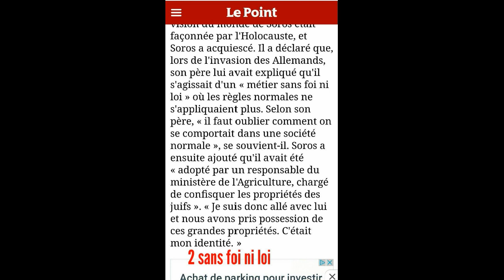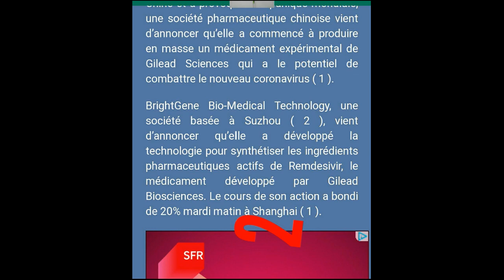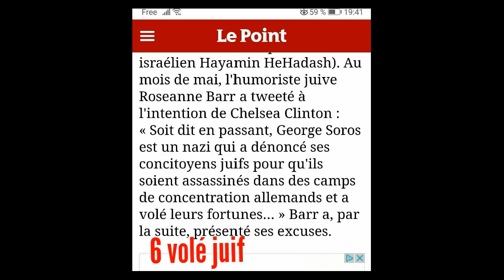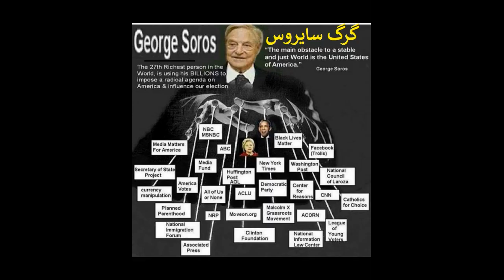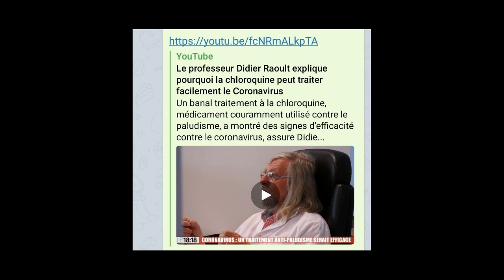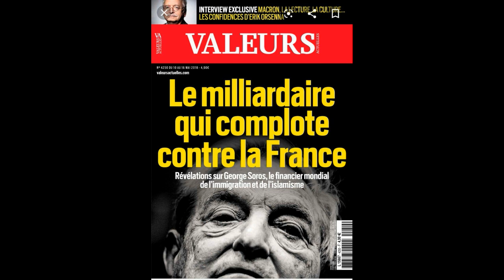lobby pharmaceutique face a notre professeur Français Didier Rault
Piers Corbyn, affirme :Bill Gates & George Soros sont derrière le coronavirus
Fermer tout le Monde...Pour qu'ils Travaillent les fortunes du monde en guerre contre le monde..Fermer tout le Monde...Pour qu'ils Travaillent
qui a fabriqué coronavirus? mafia de vent des médicamentant..
george soros allah et ses anges bill gates mark zuckerberg jeff bezos
pourquoi le Dieu de la planète terre est fâché ?
Le nouveau Dieu Terrestre ...ni l'Amérique, ni sioniste, ni Free-Mason...
Après l'assassinat de son général à babillons, que selon Donald Trump, il gouvernât de moyen orient, Afrique... jusqu'au Amérique latine,  Déclenchement d'une Guerre bien préparé par le Maitre du Monde (...?)
Le frère de Jeremy Corbyn, Piers, affirme que Bill Gates et George Soros sont derrière le coronavirus dans le but d'abattre la population mondiale avec un antidote empoisonné dans une étrange théorie du complot
Fermer tout le Monde...Pour qu'ils Travaillent